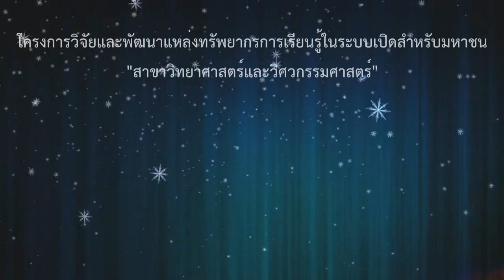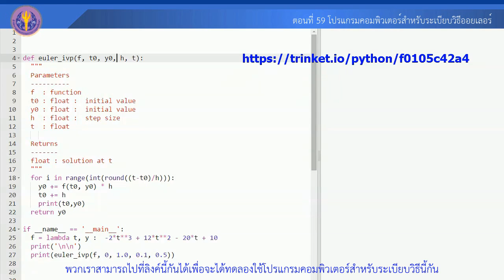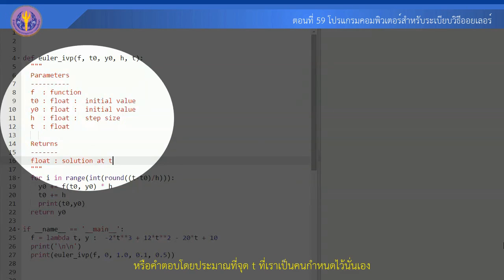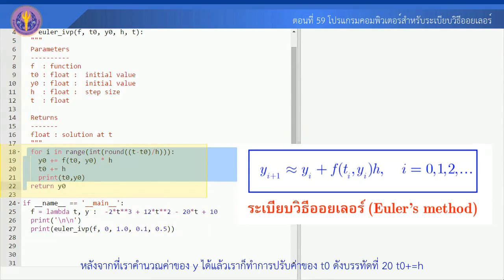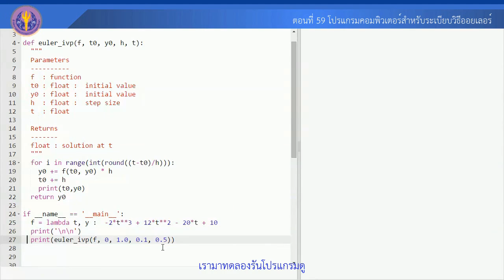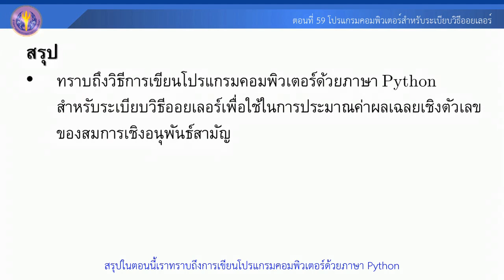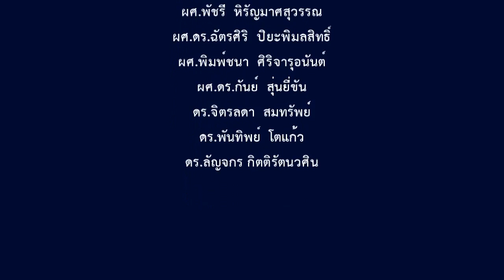ตอนที่ 59 โปรแกรมคอมพิวเตอร์สำหรับระเบียบวิธีออยเลอร์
ผลเฉลยเชิงตัวเลขของสมการเชิงอนุพันธ์สามัญ (Numerical solution for ordinary differential equation)